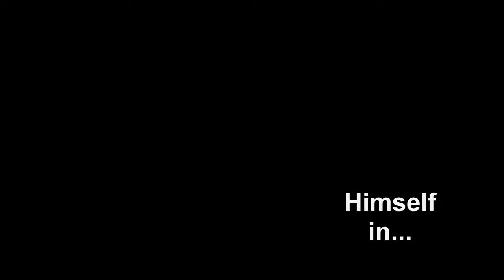TheKillerSock Diseased Trailer | MW2